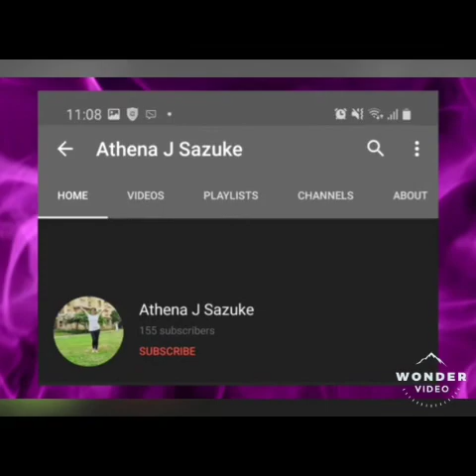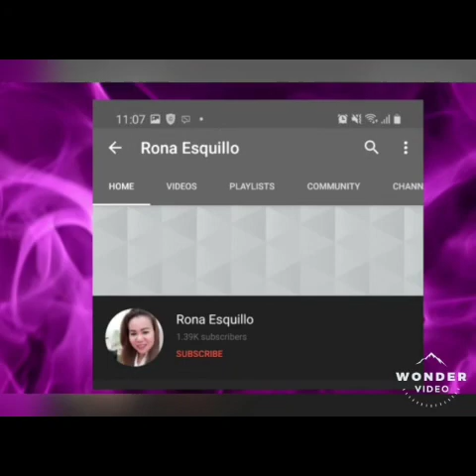Palaway challenge | eating mangga w/ Bagoong&alamang | vlog | inday luwag